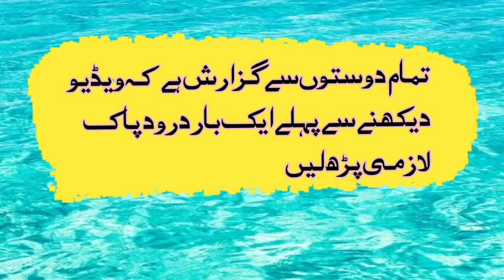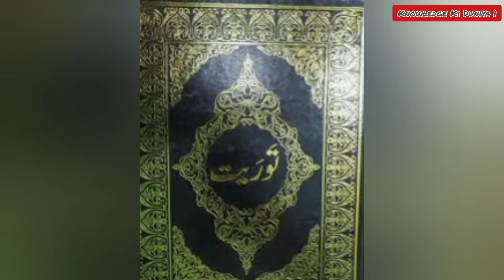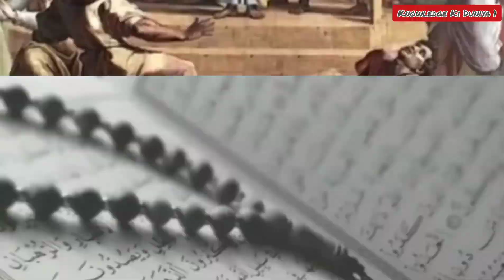Qaroon Ka Qisa | Documentary Of Karun | Hazrat Musa A.S Aur Qarun Ka Waqiya | knowledge ki.duniya 1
This video tells about Moses and Qarun, where he got so much money from and how he died.
اس ویڈیو میں حضرت موسی علیہ السلام اور قارون کے بارے میں بتایا گیا ہے کہ اس کے پاس اتنا پیسہ کہاں سے آیا اور اس کی موت کیسے ہوئی